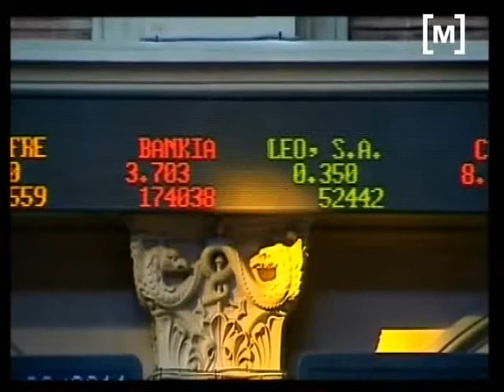Pèrdues a les borses europees